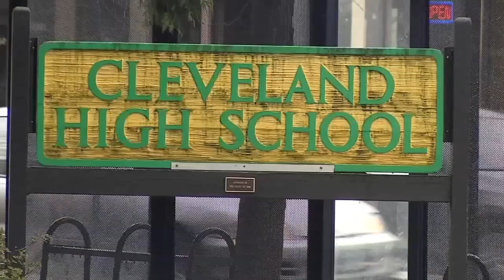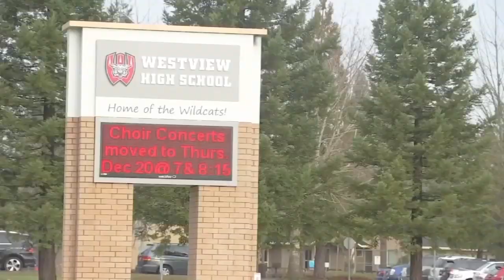Gov. Kate Brown continues push for an extended school year